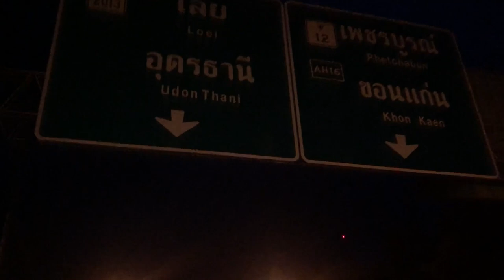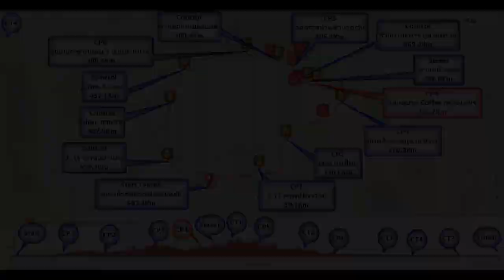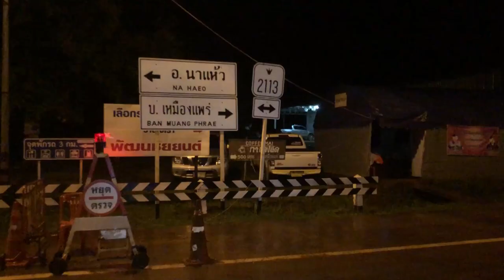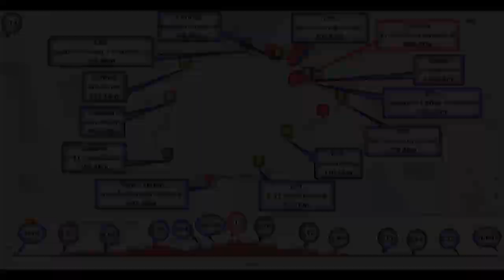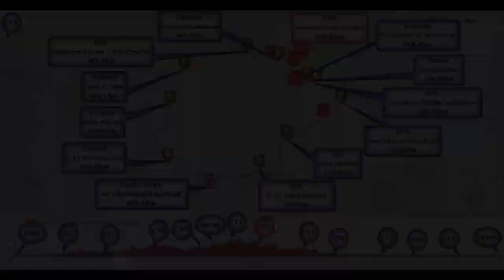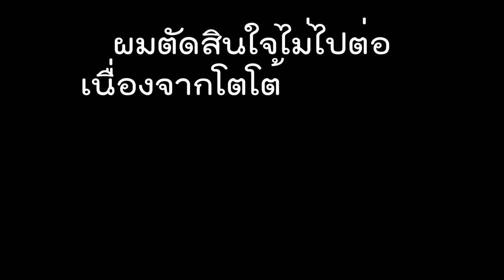จักรยานทางไกล Audax 600 พิษณุโลก (โนอึล) | Cycling Traders Trips EP.18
การปั่น Audax สนาม 600 ที่ยากเป็นอันดับต้นๆของสนาม 600 ทั้งหมด ลำพังเส้นทางปกติก็ลำบากลำบนกันอยู่แล้ว ยังมีพายุโนอึล ช่วยเพิ่มอรรถรสเข้าไปอีก นักปั่นแต่ละคนก็จะมีวิธีที่จะเอาชนะสนามนี้กันในแบบของตัวเอง มิชชั้นของผม คือต้องพา Buddy จบให้ได้ การเดินทางของเราจะเป็นอย่างไร เชิญดูไปจนกว่าจะจบคลิปนะครับ

Galaxy NCS
Acoustic Music | Best 8 No Copyright Acoustic Rock [Galaxy NCS]

1. 0:00 Summer Nights by The 126ers
2. 2:24 Windows Rolled Down by The 126ers
3. 4:15 Pop Metal by Audionautix
4. 6:22 Wish You'd Come True by The 126ers
5. 9:51 Rock Tune by Audionautix
6. 11:41 Scissor Vision by Letter Box
7. 14:17 The Coldest Shoulder by The 126ers

Acoustic Music | Top 10 Free Copyright Acoustic Calm [Galaxy NCS]

Track List
1. 0:01 Green Leaves by Audionautix
2. 3:41 Where I am From by Topher Mohr and Alex Elena
3. 7:17 Serenity by Audionautix
4. 9:08 Acoustic Guitar 1 by Audionautix
5. 12:03 Cryin In My Beer by Audionautix
6. 18:41 Running Waters by Audionautix
7. 21:28 One Fine Day by Audionautix
9. 26:28 Landras Dream by Audionautix
10. 27:58 Nice And Easy by Audionautix

Line : nchaiwat